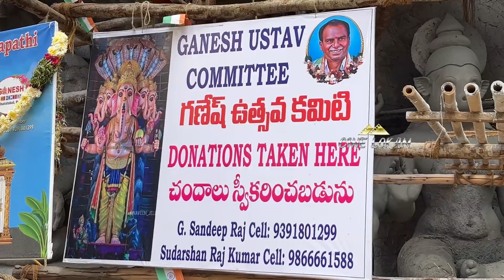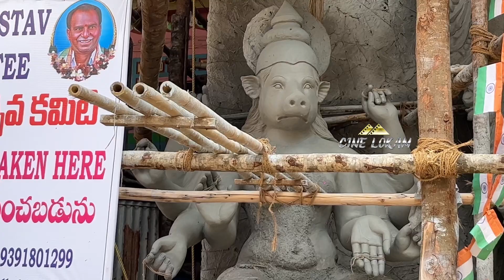Khairatabad Ganesh making 2023 | world’s biggest eco-friendly Ganapathi @ Khairatabad